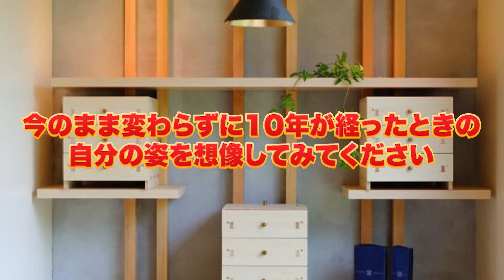【40代50代の方必見！】未経験から始められる自分も幸せになりながら周りも幸せにする方法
10年後の働き方・生き方って想像できていますか？
麹でできる働き方改革もあります♪ぜひ最後までご覧ください。

2018年に「一般社団法人日本麹クリエイター協会」を設立
2019年には鎌倉に麹専門店「麹Style」をオープン